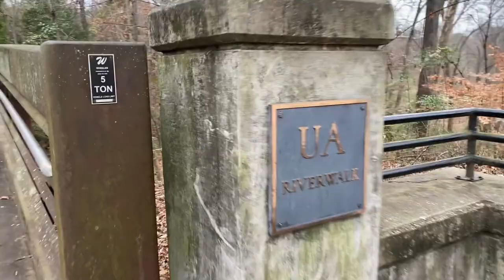Dog Mom Vlog: University of Alabama Riverwalk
Dog Mom Vlog: Join us on a trip to the University of Alabama Riverwalk with our pups Mandy and Lucy!

Shop Dog-Inspired Products for You and Your Bestie